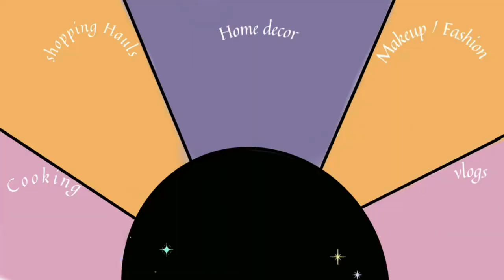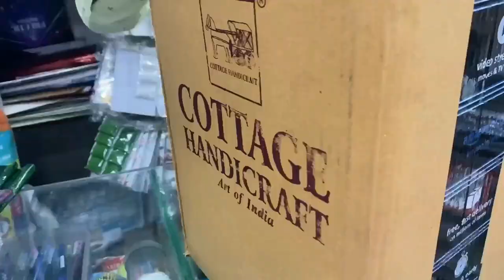Vlog : Living Room Makeover ki taiyari Jor-Shor se Shuru ! Grehpravesh !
Hey Guys,

Snapchat :- Ruchi M ( Id - ruchi28c)
1. Camera I used :- Canon G7x M-2/ Canon M6 M2 / Iphone 11
2. Editing software :- Imovie / Filmora / sometimes i use FCP as well
3.Lights i use . **Watch this video ***
4. Status :- I am Married , currently living in Mumbai (City of Dreams)
Lots of Love
Stay Happy :)